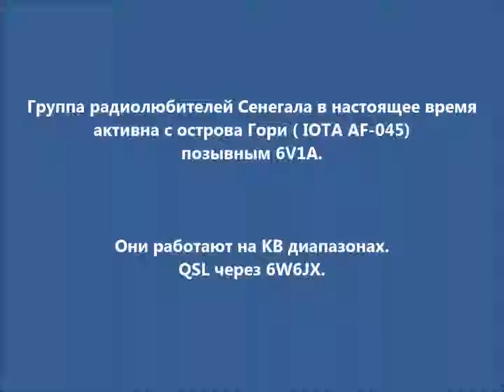6V1A Остров Гори. С сайта dxnews.com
Группа радиолюбителей Сенегала в настоящее время активна с острова Гори ( IOTA AF-045) позывным 6V1A.